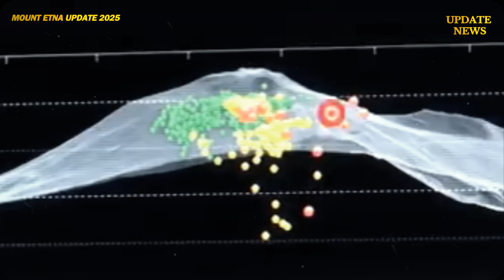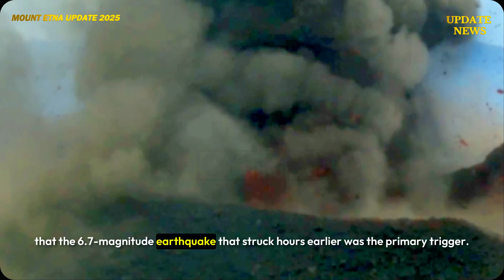🚨Mount Etna Side Collapses! After a 6.7 magnitude Quakes - Etna Just Cracked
Mount Etna once again demonstrated the immense power of nature hidden beneath the island of Sicily. Just hours after a 6.7-magnitude earthquake struck the region, Etna's southeastern flank suddenly collapsed, sending Europe's largest and most active volcano into an eruptive phase scientists called "the most alarming in a decade..

Etna volcano